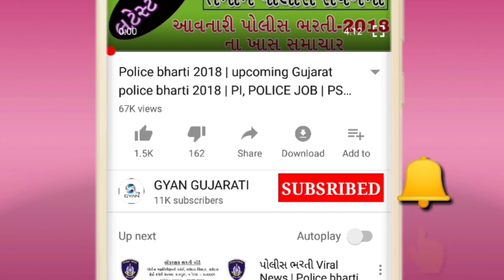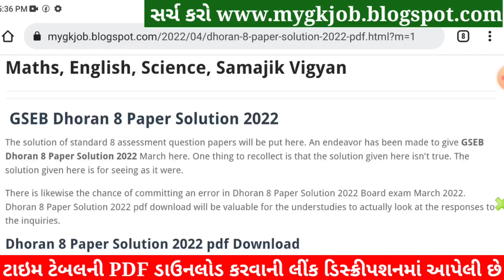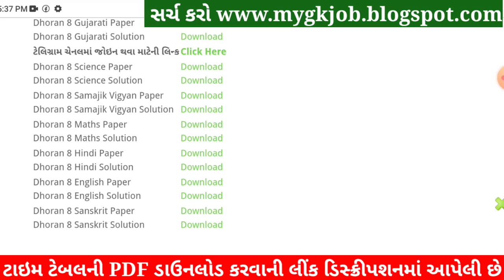STD 8 Science Paper Solution 2022 April, Dhoran 8 Science Paper Solution 2022 STD 8 Varshik Pariksha